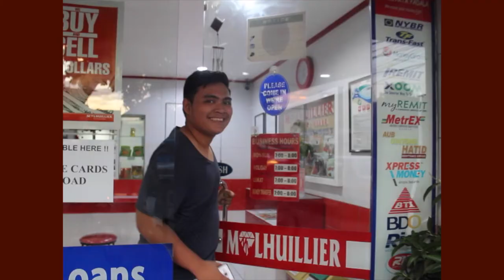MEDALLION BLAZING TV NEWS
Performance Task- GROUP 2- 12 OL Miraculous Medal